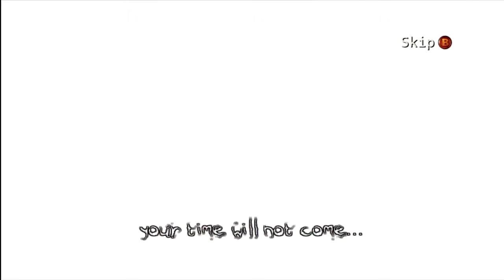Let's Play The Darkness - Part 5 - Amazing Pathfinding